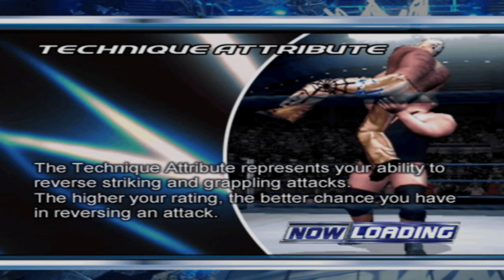Apparently this guy is World Championship material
Mr. McMahon announces Kane as the new number one contender for the World Heavyweight Championship, for some odd reason.